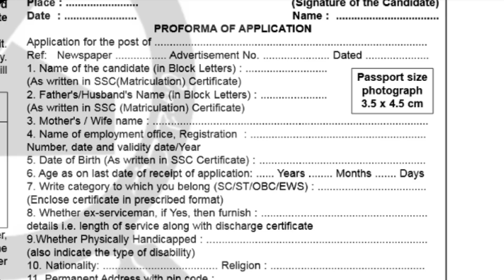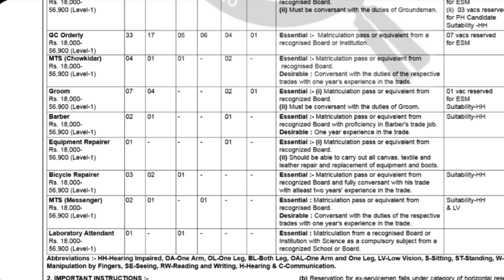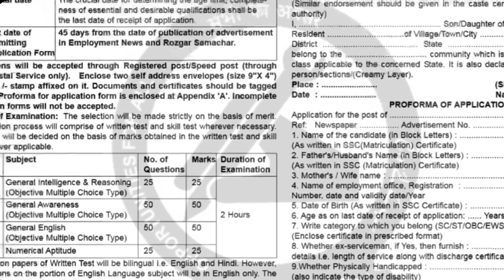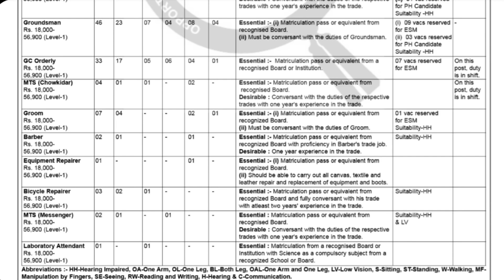చాలా తక్కువ కాంపిటీషన్ ఉన్న ఉద్యోగాలు | No Fee | 10th Class Pass | Govt Jobs Information In Telugu